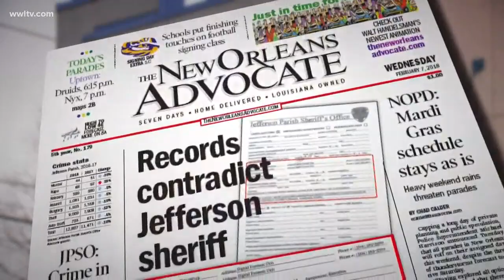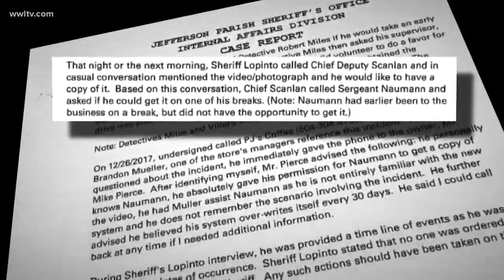Fortunato upset with Lopinto after report exposes contradictory statements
Lopinto previously told The Advocate the deputies' efforts to get video of Fortunato meeting with Walter "Tom" Gorman and John Thevenot on Oct. 18 were a misguided attempt to aid his campaign and that he was not aware of the existence of any surveillance